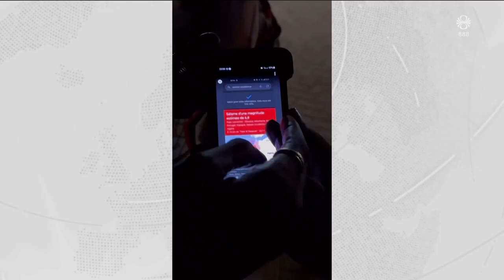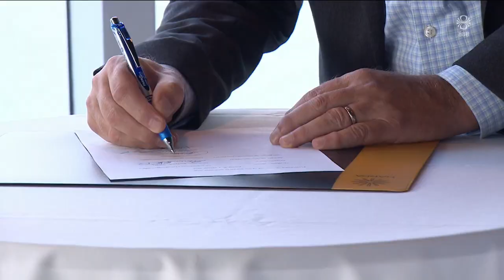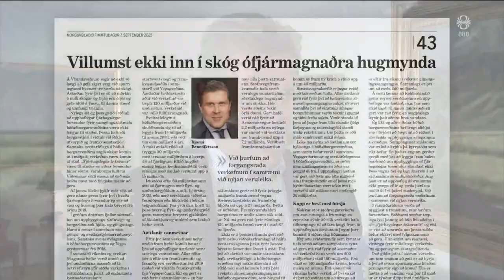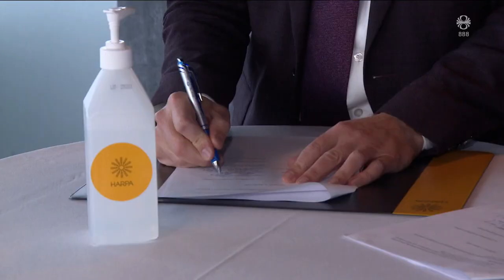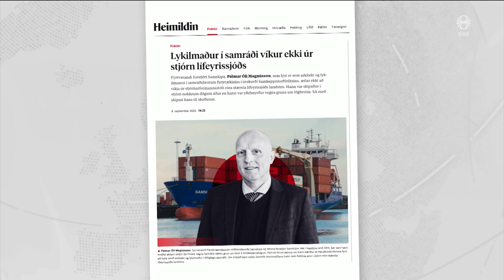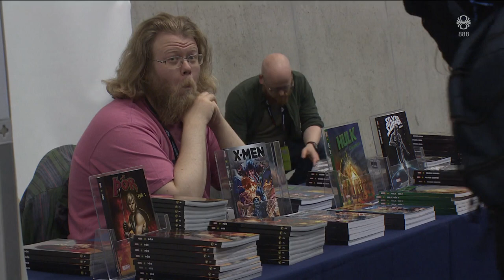Fréttir - 09. sep 2023